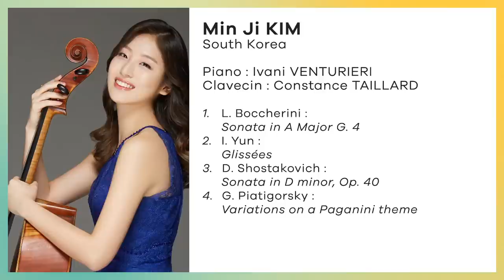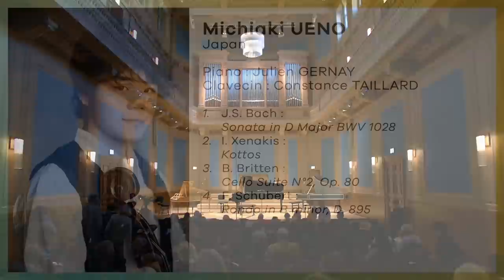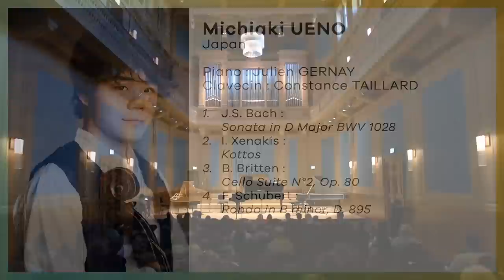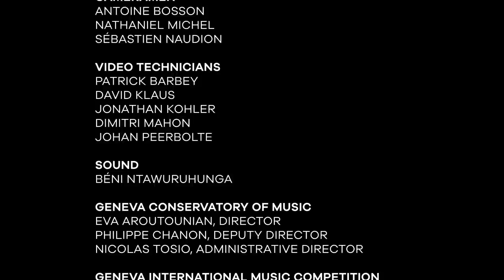75e Concours de Genève - Cello Semi-Final, Session 3 (Kim, Ueno)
75e Concours e Genève - International Music Competition
CELLO 2021: SEMI-FINAL ROUND - SESSION 3
Sunday 24 Oct. | 4 PM, Salle Franz Liszt, Conservatoire de Genève

Ms Min Ji KIM, South Korea, 26 years old
Piano : Ivani VENTURIERI
Clavecin : Constance TAILLARD
- L. Boccherini: Sonata in A Major G. 4
- I. Yun: Glissées
- D. Shostakovich: Sonata in D minor, Op. 40
- G. Piatigorsky: Variations on a Paganini theme

Mr Michiaki UENO, Japan, 25 years old
Piano : Julien GERNAY
Clavecin : Constance TAILLARD
- J.S. Bach: Sonata in D Major BWV 1028
- I. Xenakis: Kottos
- B. Britten: Cello SuiteN°2, Op. 80
- F. Schubert: Rondo in B minor, D. 895

Live stream by Mediaprofil - production audiovisuelle